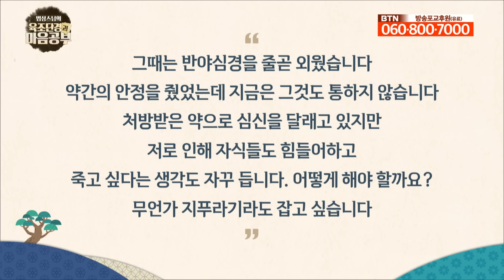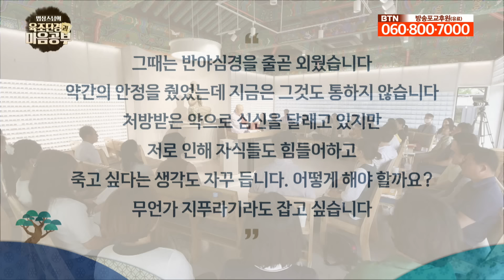마음을 깨닫는 것이 극락이다 - [법상스님의 육조단경과 마음공부 51회]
어떠한 상황이든 나의 해석이 중요하다.

0:00 질문과 답변 시간
15:20 10악과 8사
24:53 편견을 버리자
32:14 마음이 청정해지면 그것이 극락이다

법상스님 말씀 들어봅니다.